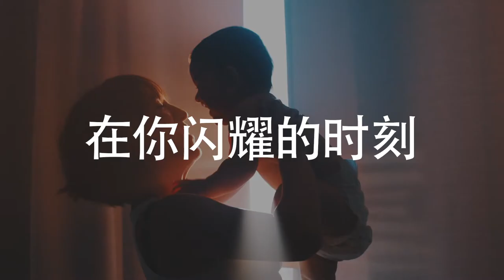联合国自由与平等：爱造就家庭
所有的家庭都是不同的。有些家庭有一个妈妈、一个爸爸和孩子们。有些家庭有两个妈妈或两个爸爸。有些家庭几代同堂，而有些只是两个人。有些是“选择的家庭”或一群亲密的朋友。

所有的家人都是不同的。他们尽其所能为你提供团体的环境、支持你并给你勇气成为最好的自己。他们让你感到被看见，觉得安全和自在。他们赋予你力量自由发展。

我们正在庆祝各式各样多元化的家庭模式 – 包括那些爱你并接受你本来样子的家人们。跟我们一起庆祝吧！